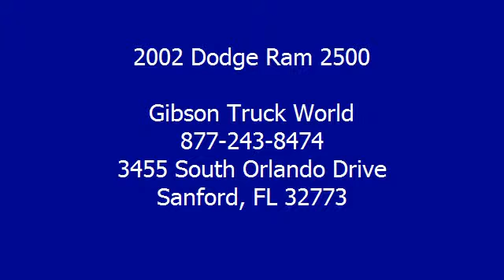2002 Dodge Ram 2500 - Gibson Truck World - Sanford, FL 32773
For Sale: 2002 Dodge Ram 2500
VIN: 3B7KF23692M284537
Engine: Diesel I6 5.9L/359
Drivetrain: 4x4
Transmission: Automatic
Color: Gold (exterior)  (interior)

Features:
2002 Dodge Ram 2500 SLT Quad Cab Long Bed 5.9L Cummins Diesel Four Wheel Drive riding on Michelin tires, goose neck hitch, spray in bed liner, brush guard, Pioneer CD /DVD /Sat player, power door locks, power windows, power mirrors, hoop steps, towing package, A portion of the proceeds of every truck purchased at Gibson Truck World will go to Save Our Florida Pets a dog and cat and Horse rescue. Gibson Truck World - Not your average pick-up line. AT GIBSON TRUCK WORLD AN EDUCATED CONSUMER IS OUR BEST CUSTOMER